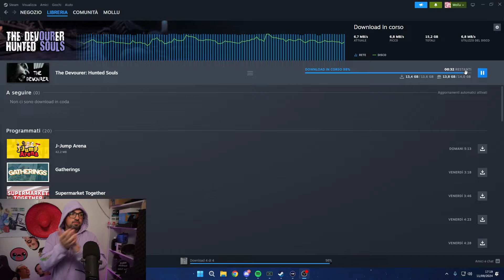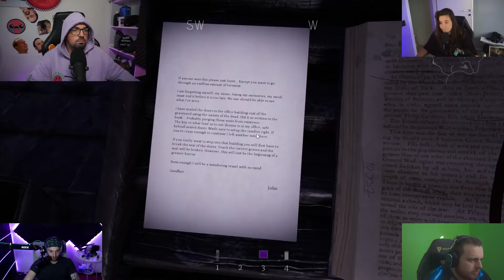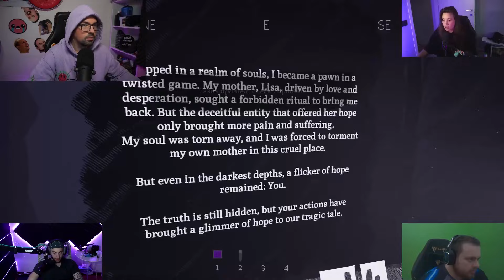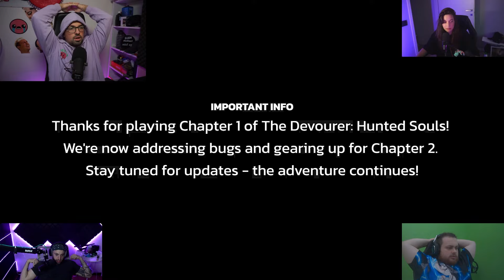L'HORROR PIÙ PROMETTENTE DEL 2024! The Devourer Hunted Souls w/ Pesh BillyBella Zazzone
Edit By / Mirken_